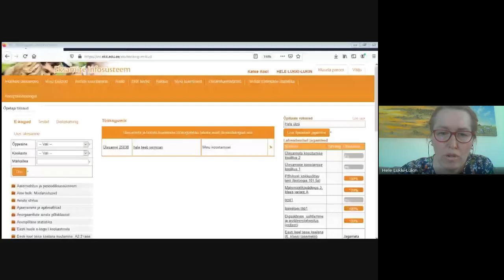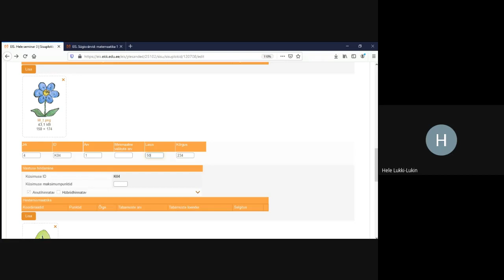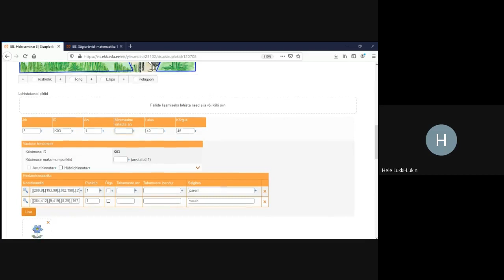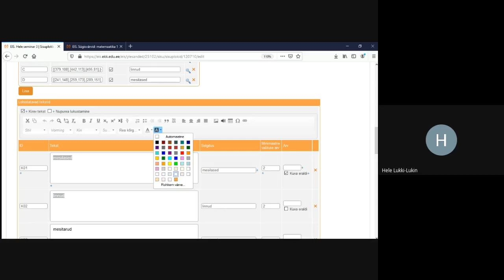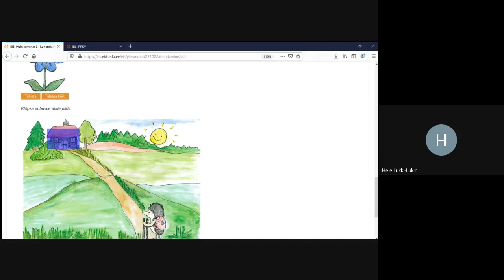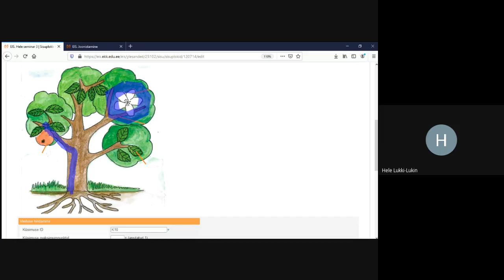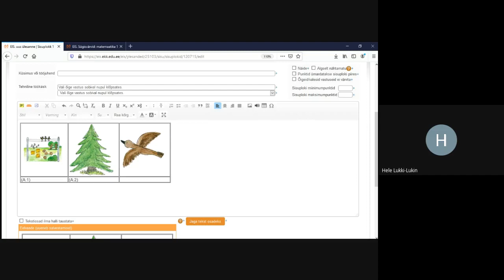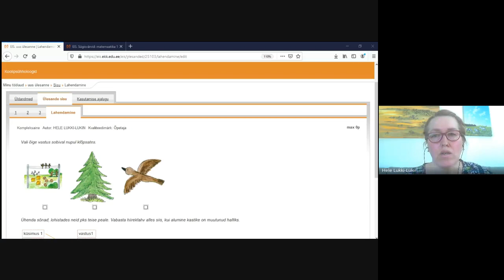E-ülesannete koostamine Eksamite infosüsteemis. OSA 3